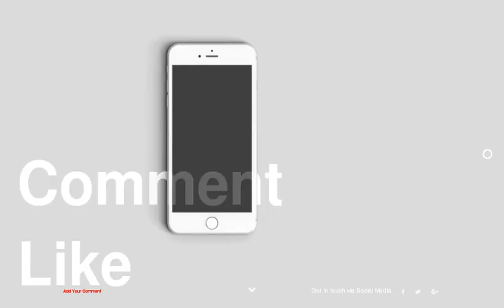Celebrities who have quit smoking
be creativo
1 : obama_colorado
2 : Gisele Bundchen
3 : Katherine Heigl
4 : Charlize Theron
5 : Whoopi Goldberg
6 : Matt Damon
7 : Jon Stewart
8 : Kelly Ripa
9 : Liz Hurley
10 : Courteney Cox
11 : Jennifer Aniston
12 : Ashley_Greene
13 : Ben Affleck
14 : Jack Black
15 : Christy Turlington 640